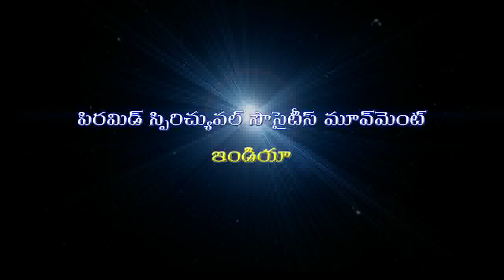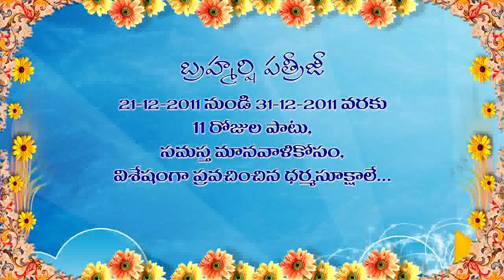Dhyanamahachakram-2, Patriji message about DHYANA DHARMAM 2.flv